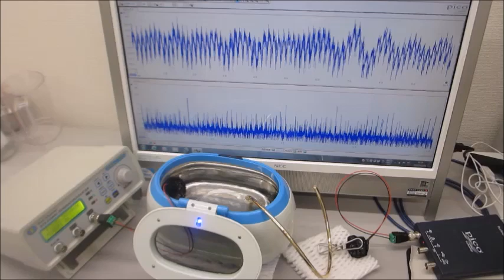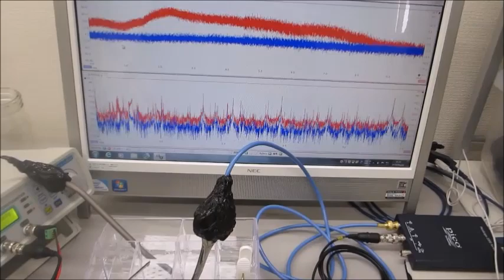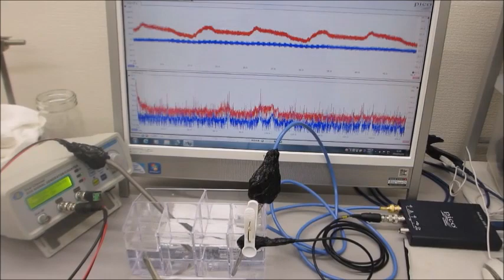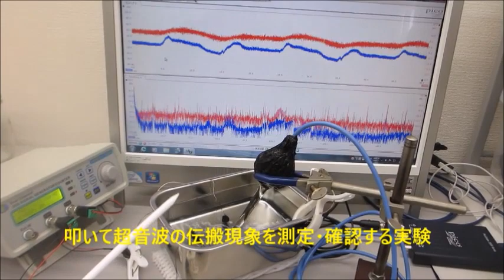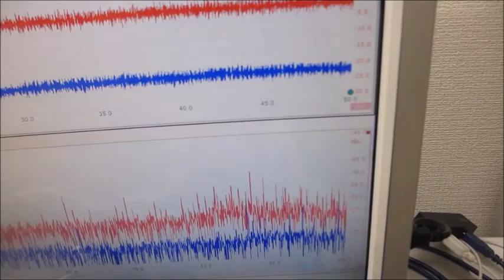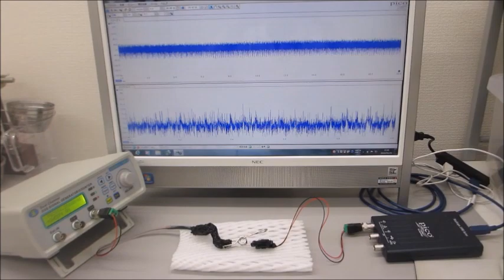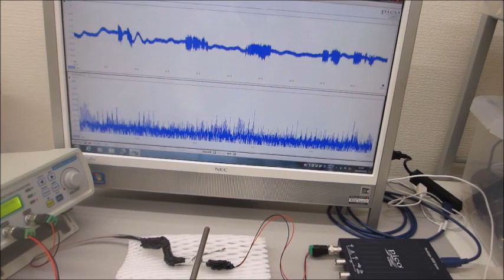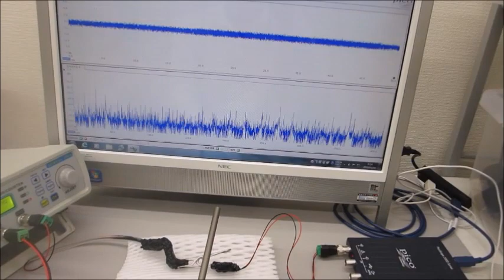超音波利用に関するオリジナル実験（超音波システム研究所）